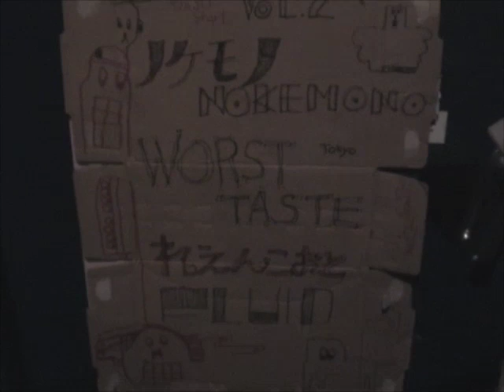w/ Yuko Jindai 051119 kyoto 1/2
僕の京都を壊して
worst taste
NOKEMONO
ranecort

c/yuko jindai